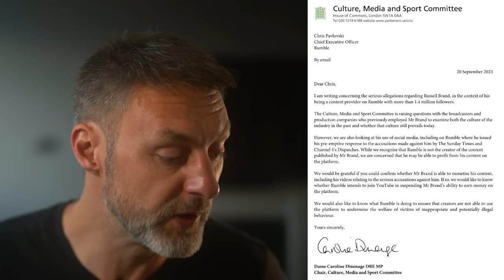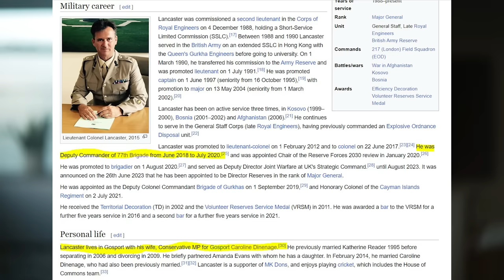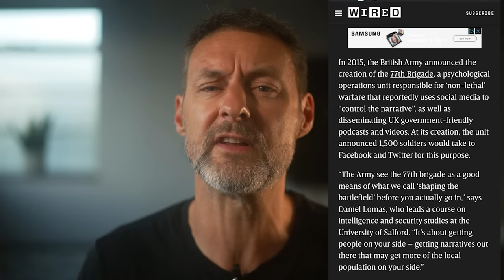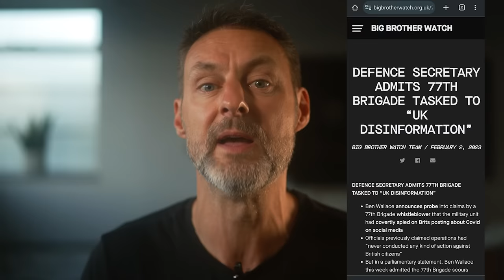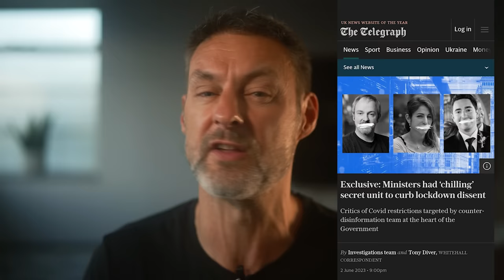Comedian on the silencing of Russell Brand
I didn't believe the allegations against Russell Brand were part of a deep state attempt to silence him. I still don't believe that. But the state have leapt at this chance to try and silence his voice, as evidenced by the letter from Caroline Dinenage to Rumble and TikTok to remove Russell's monetisation.

I'm not saying Russell is innocent - but he deserves a chance to clear his name in court. And regardless of the allegations, the way the state is exploiting them to shut him down is very disturbing.

Caroline Dinenage is the wife of a former chief in the 77th Brigade, a controversial army unit tasked with "disinformation".